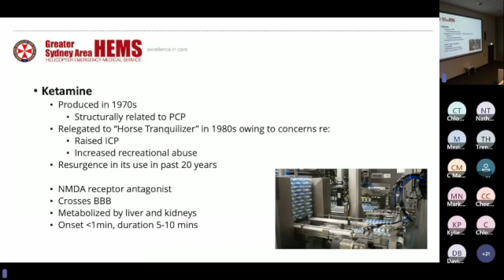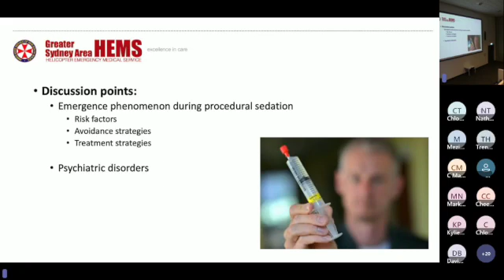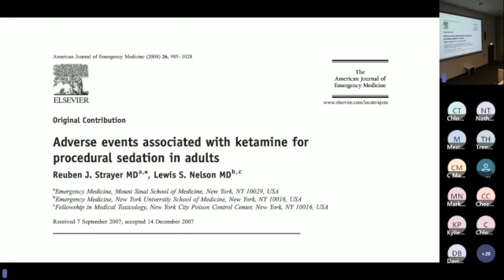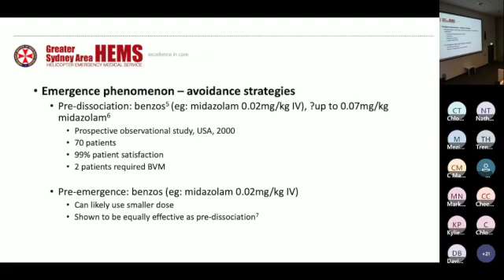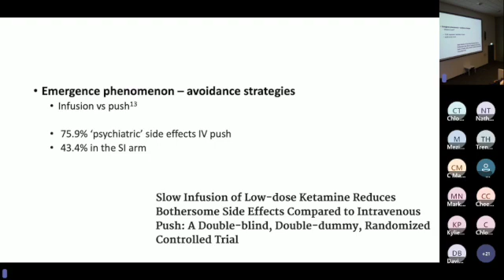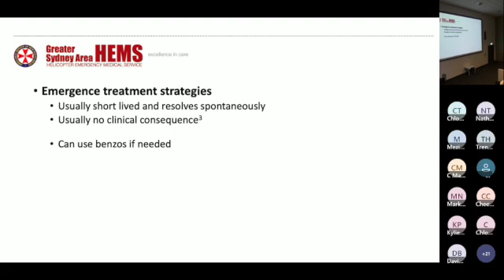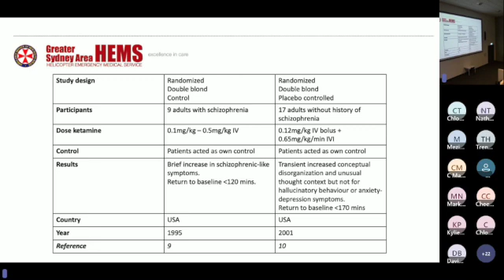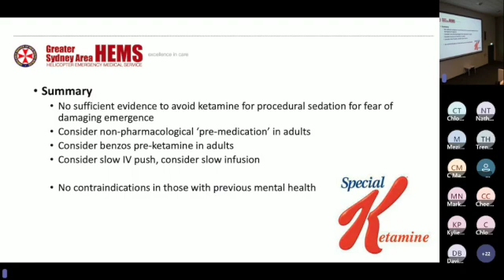Ketamine, emergence & psychosis - What's all the fuss? Dr Samuel Bulford May 2023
Dr Samuel Bulford reviews with us the evidence behind Ketamine, emergence phenomenon and whether its use in psychosis is truly contraindicated. For the May 2023 Sydney HEMS Aeromedical Education Day.